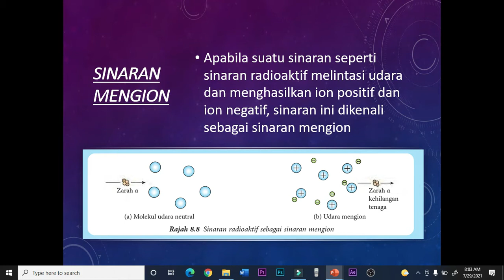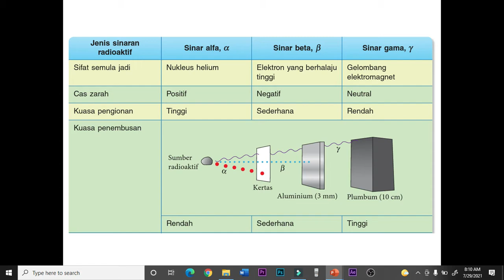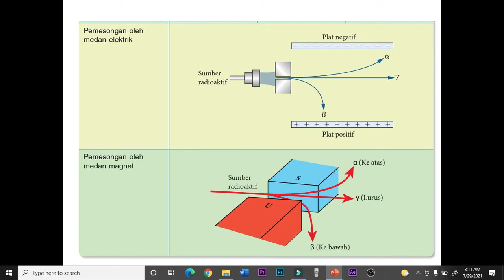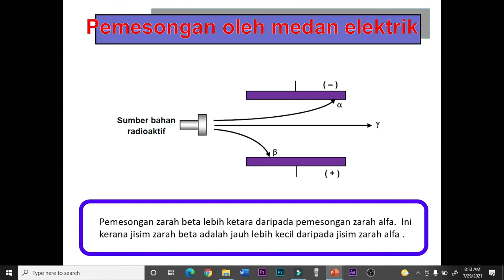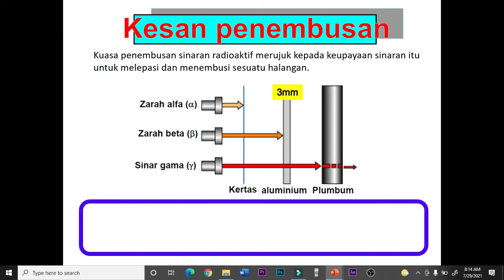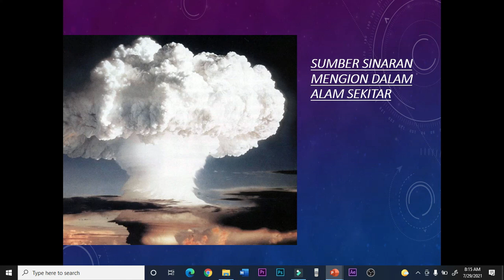Keradioaktifan part 3